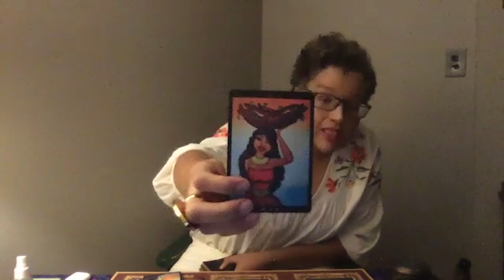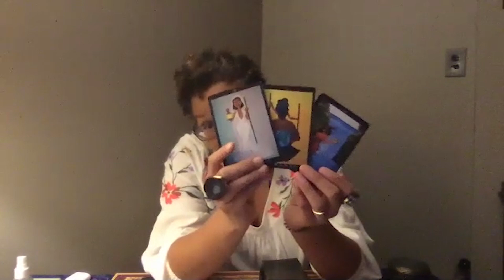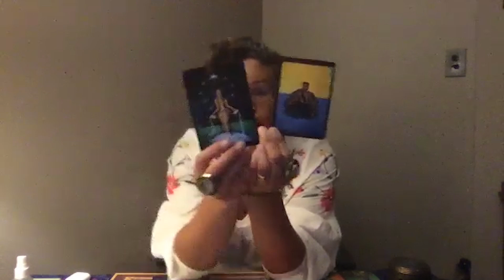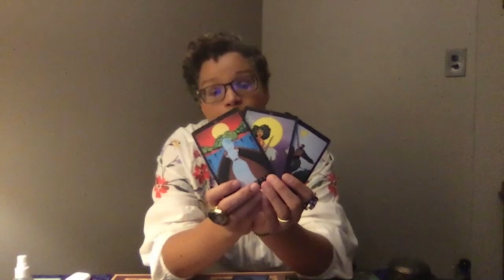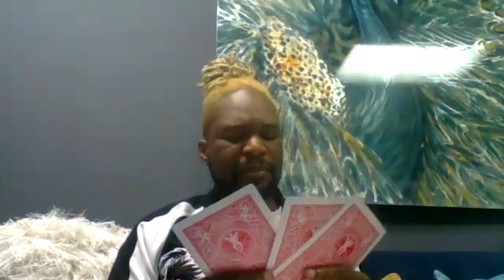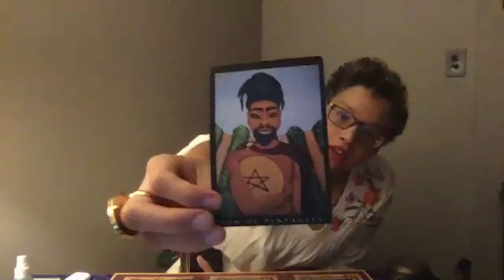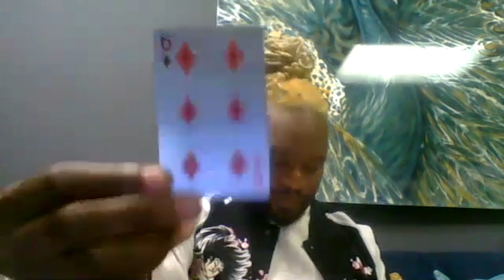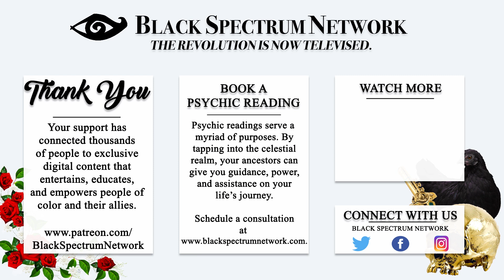Psychic Reading - Nene Leakes - Will She Redeem Herself with Her Castmates? [ft. Dr. Truesdell]